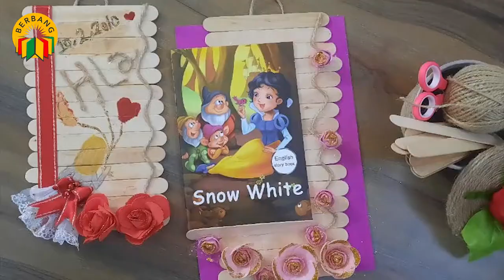الدرس التاسع صنع بطاقة معايدة من عيدان خشب بأفكار مختلفة 🖼️🏝️🏜️🌅 نالين إبراهيم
فيسبوك